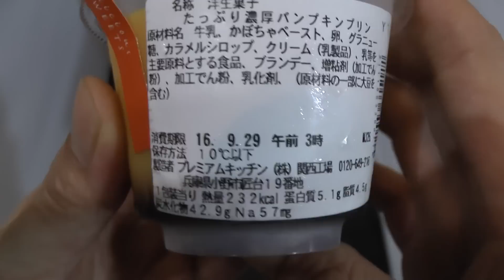セブンイレブンの濃厚パンプキンプリン レビュー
セブンイレブンの濃厚パンプキンプリンを購入し食べた感想を解説した動画です。